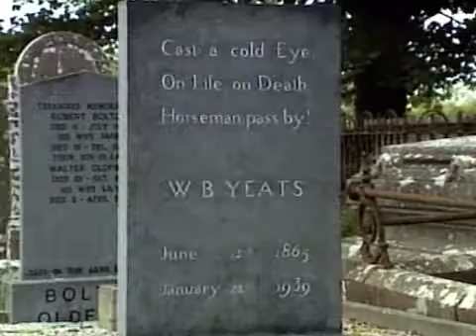Ireland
This Land This Legend Ireland